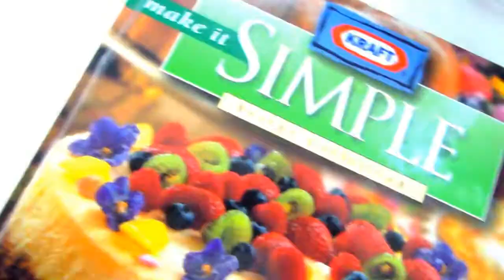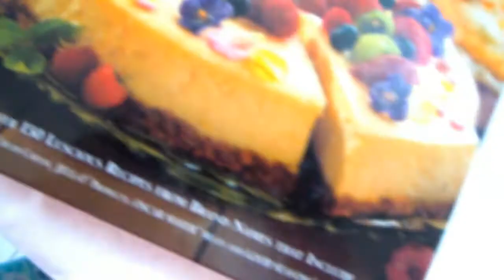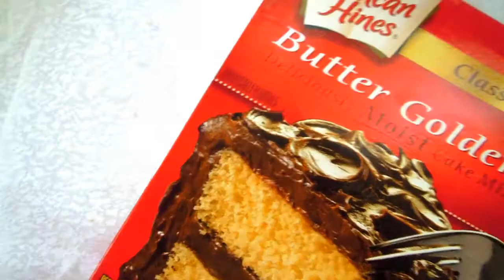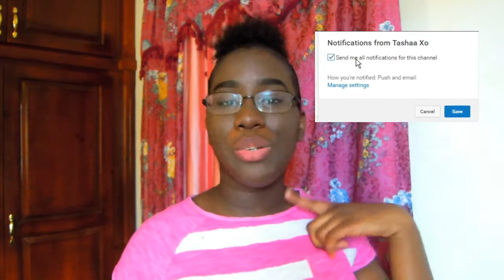6 Things To Do When You're BORED At Home! | TashaaXO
Hey BFF's! Wow like we are growing so quickly like damnn I LOVE YALL SO MUCH THANKS 100x million times for 400 Subbies!

Name: Natasha
Age: 15
What I use to edit with: Nikon Coolpix P330
Video editor: Wondershare Filmora
S T A Y  A W E S O M E💙
Tashaa XO